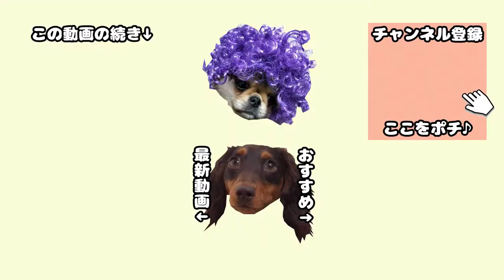【犬の幼稚園】犬がバランスボールを使ってみた A dog uses a balance ball for exercise fitness.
幼稚園5回目の様子です。今回は犬用バランスボールに初挑戦しました。この犬用バランスボール、調べてみるといろいろと効用があるらしく、うちでも1個買おうかな～と考えてます。

犬は体重が前足にほとんどかかっていて、後ろ足にはあまり荷重がかかっていません。そのため、意識して鍛えないと後ろ足の筋力が衰えてしまい、高齢犬になると歩行困難になるケースもあるそうです。

バランスボールは普通の散歩の数倍疲れるらしいので、雨で散歩に行けない日などはバランスボールを使うといいかも、、、と考えています。